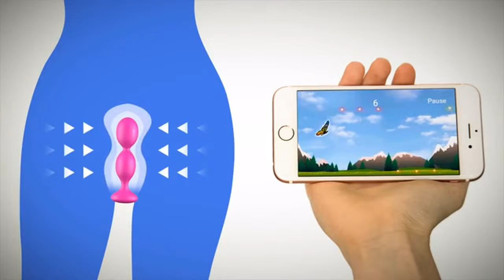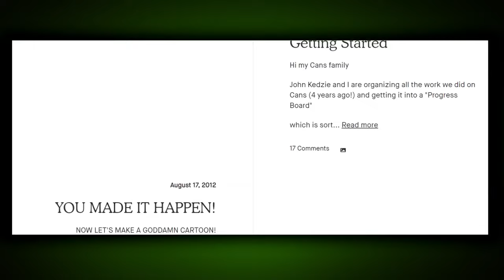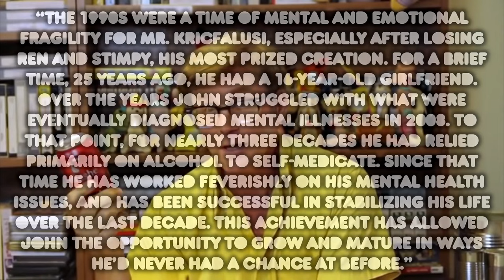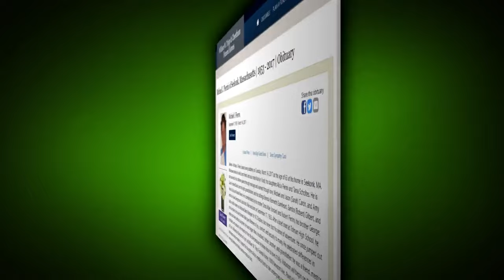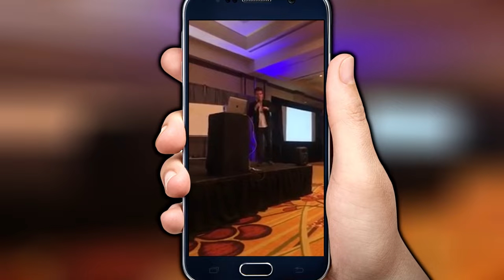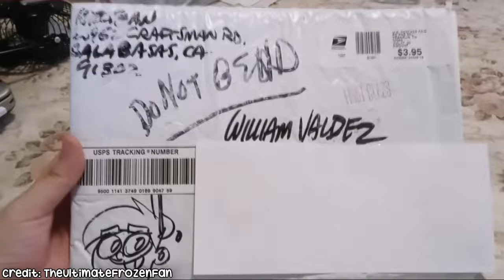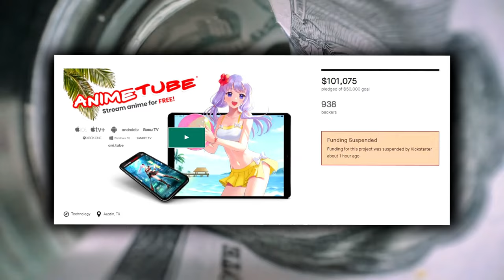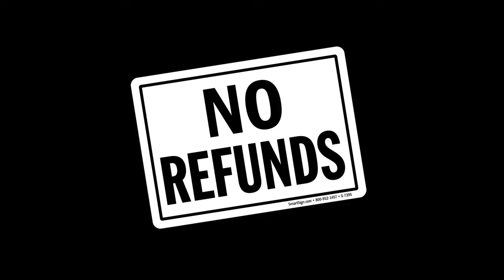Kickstarters WORST PEOPLE! | Bizarre Crowdfunding Stories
Here is my list for some of the worst people in crowdfunding!

(apologies for the re-upload on this video guys, I made a huge audio error on the last upload that messed up the 2nd half)

I am working on some rather big projects which will hopefully be dropping over the next few weeks, If you would like to support the show and see these video early you can do so here

The upcoming videos are...
Kickstarter's GIANT robot DISASTER
Boulder Dash: The Complete History

-Dan

00:00 Intro
01:19 SPONSOR
04:19 Cans without Labels
19:27 HITLiving
22:53 Alicia Pierini's Medical Fund
28:15 OAXIS
50:58 Kickstarter's WORST Nightmare

⌛ The Kick-Scammer Series...

⌛ Random Video Games Fact Series…

⌛ Quickshot Series...